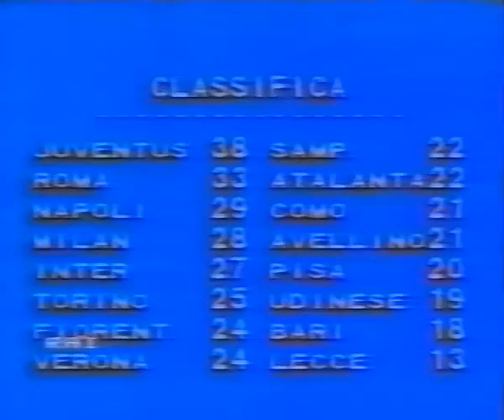Juventus - Napoli 1-1, serie A 1985-86, dalla DS